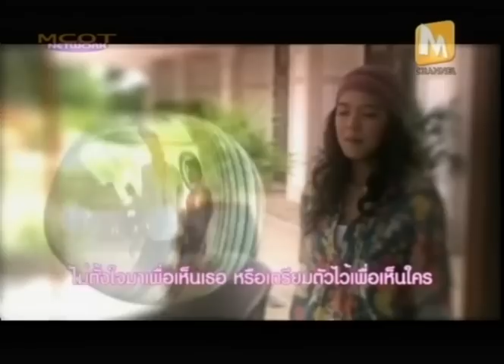[M Channel] After School วิ่งสู่ฝัน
[M Channel เอ็มชาแนล] เพลงประกอบภาพยนตร์ After School วิ่งสู่ฝัน
[M Channel เอ็มชาแนล] ช่องภาพยนตร์และความบันเทิงตลอด 24 ชั่วโมง